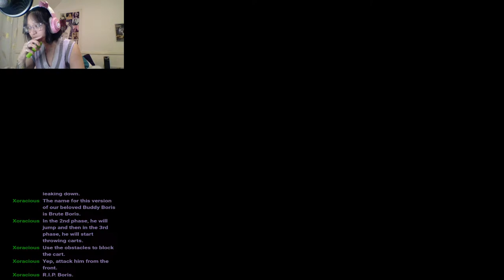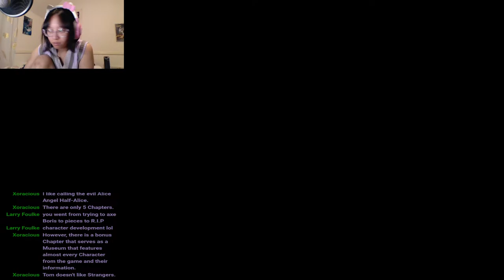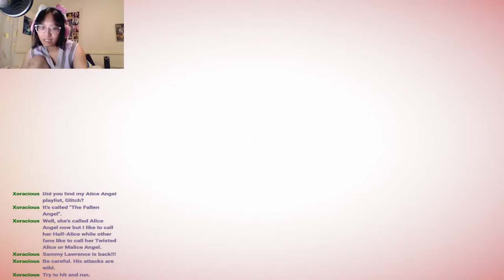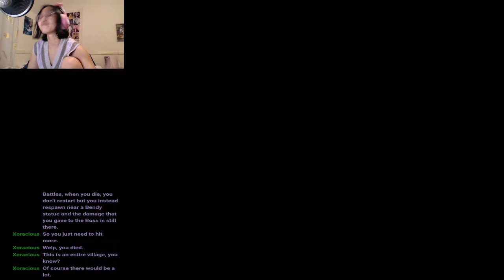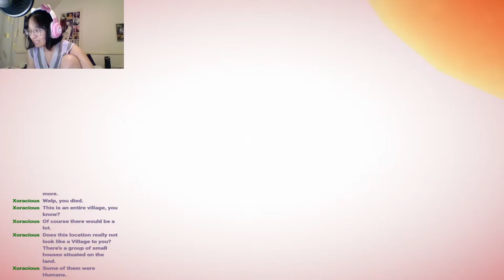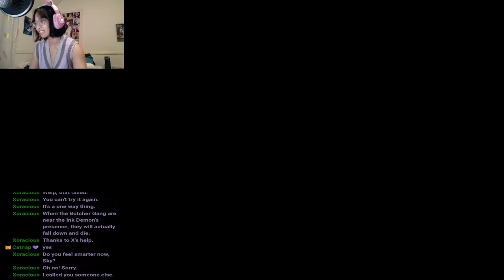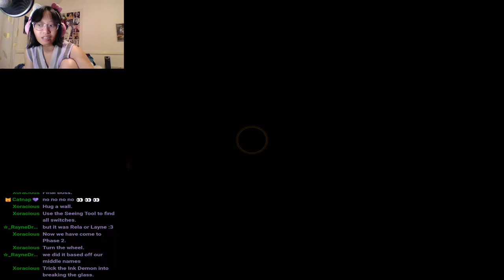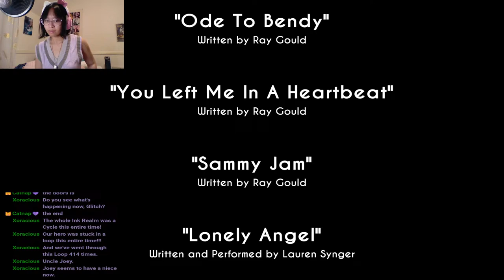let's play bendy and the ink machine (part 4) | AM I TOO LATE, IS IT ALREADY PAST YOUR BEDTIME?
'cause i got nutn better to do